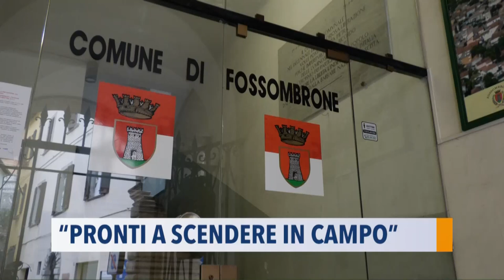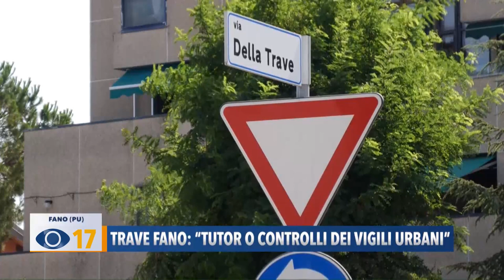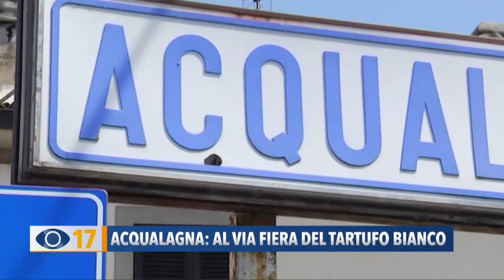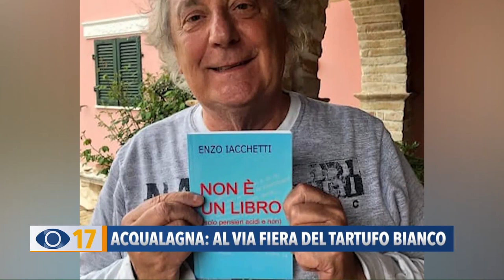Occhio alla Notizia 21 ottobre 2021